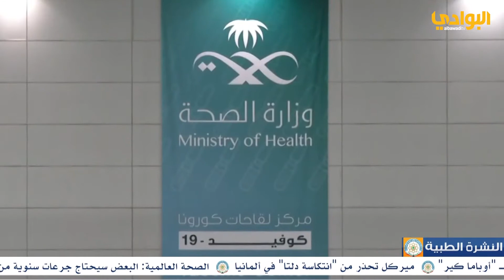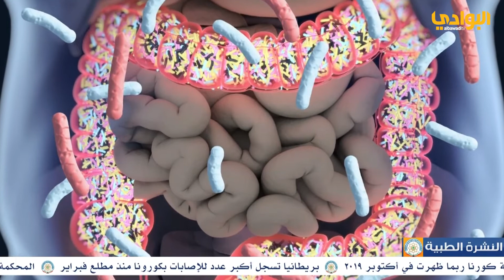نشرة الثقافة الطبية ـ قناة البابطين الثقافية | 2021-06-29| تقديم : أحمد نبيل